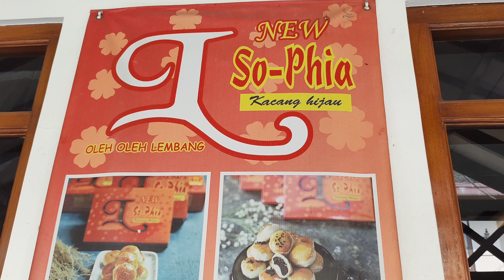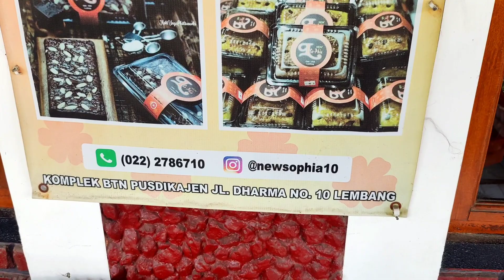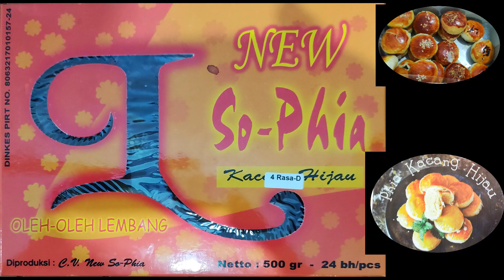NEW SO PHIA , PIA KHAS LEMBANG. Mega Lima9.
Lembang ternyata mempunyai makanan khas lain selain makanan khas Sunda yaitu Kue Pia yg diberi nama So Phia, kue semacam Bakpia khas Jogya, tapi kalau bakpia Jogya kulitnya sedikit lembek dan namanya Bakpia Patok, pia khas Lembang ini kulitnya teksturnya lebih kering, krispi.
isinya mungkin sama,  coklat, keju, kacang hijau, durian.
1 box pia Lembang ini yg isinya 24 buah harganya rp 60 ribu
backsound:  kazoom